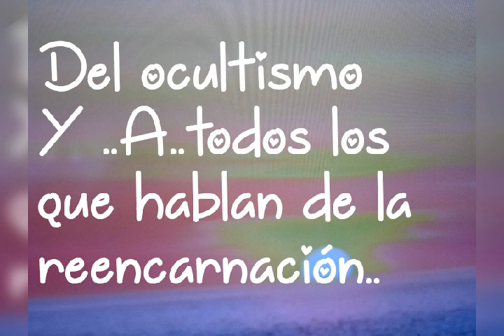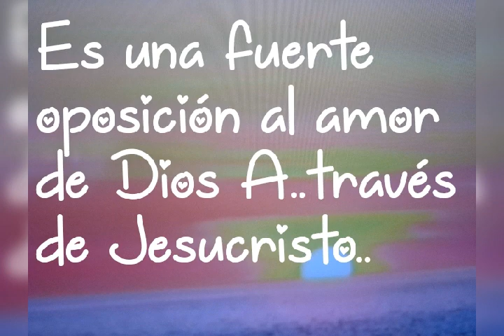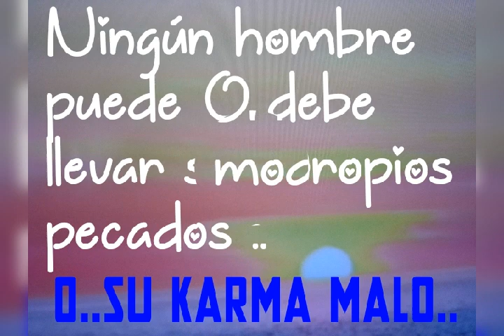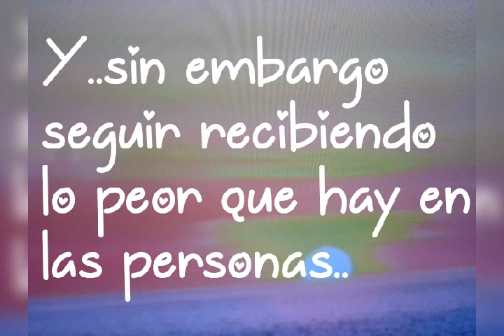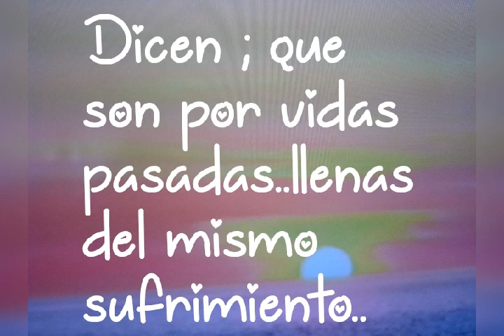SIEMPRE ES PREFERIBLE#CAMINAR EN LA LUZ#QUE EN LA OSCURIDAD#✨